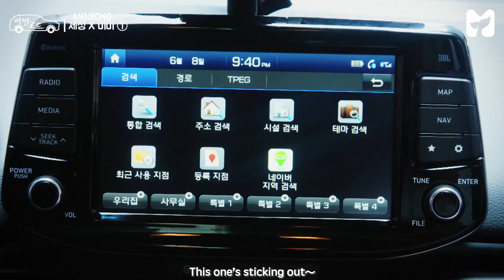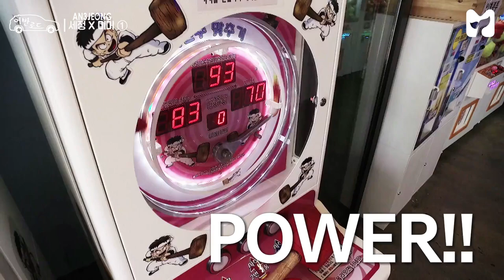[ENG SUB] Sejeong x Mimi's 'Urban Road' Trip Ep. 1 - Hongik University Street